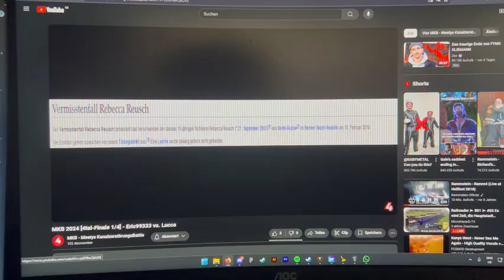MKB 2024 [4tel-Finale 3/4] - MuffinTV (x) vs. FiliF vs. Oekoteen